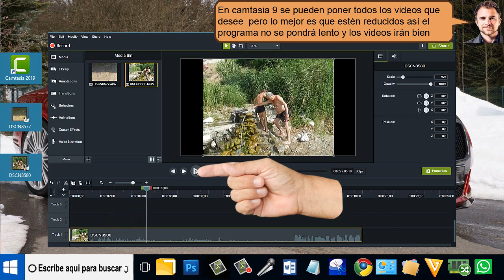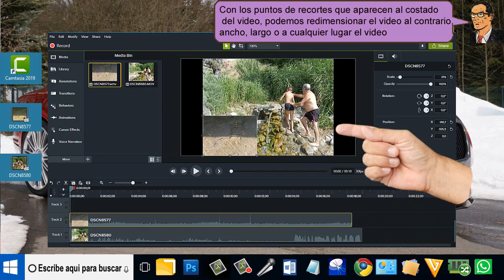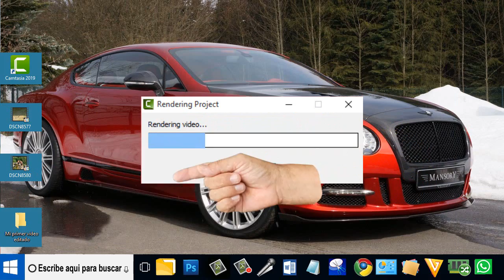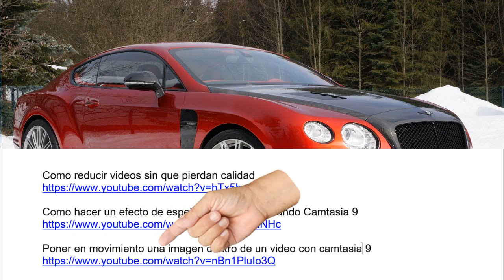Como Incorporar un video sobre otro video con Camtasia 9 - fácil de hacer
Como Incorporar un video sobre otro video con Camtasia 9, Para poner un video encima de otro video. Y se vean los dos al mismo tiempo como aparecen aquí y es muy fácil de hacer con Camtasia 9.
Para poner estos videos dentro de Camtasia 9, pulsamos sobre la pestaña importar media.